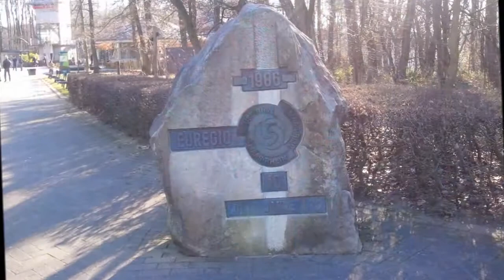Kerkrade januari 2012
Een weekje in Limburg waar we de 'drie landen' hebben doorkruist.